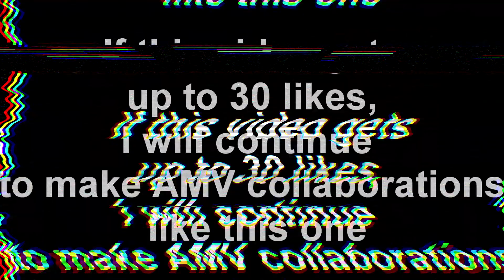BOKU NO HERO SEASON 3 FAN TEASER (FAN MADE AMV) || Collaboration with Eixey Editz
Comment on what you want me to do next.

This AMV is another collaboration between a good friend and myself.

This is a link to his discord. Discord Server-(NEW)

Song: Boku no Hero Academia Season 2 OST - Here (HERO A v2)